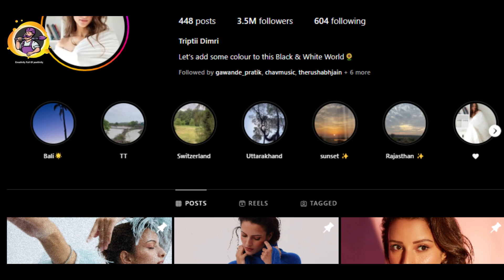Tripti Dimri की रातो की नींद उड़ गई 😱 | Ranbir Kapoor | Animal Movie